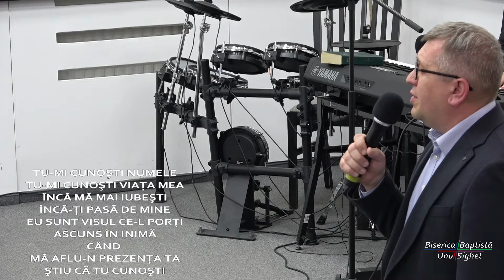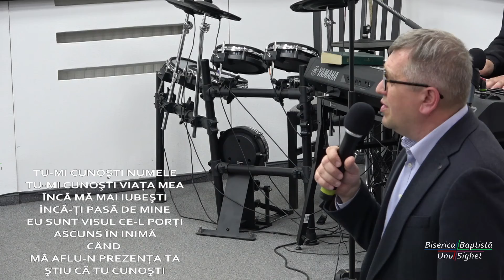Când mă aflu în prezența Ta - Cântare Comună BBUS